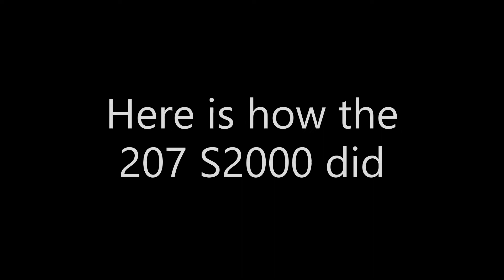Forza Horizon 4 - S1-Class Rally Build - Peugeot 207 Super 2000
Another real rally car has a go around the track, and it didn't disappoint.